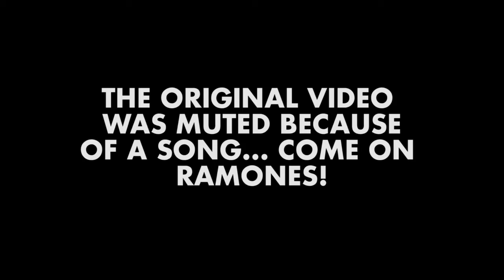Pinger (Ping Pong Short Film)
!REUPLOAD!
Original video was muted because apparently The Ramones don't like to inspire people with their music even if I'm not making money off of it. Original Upload Date: May 10, 2015

The greatest there ever was!

Isaak Paulson
Colin Clerc
Austin Haken
Alex Woizeschke
Jeff Pfeffer
Sam Diemer
Kaden Elder

Directed by Ethan Clerc